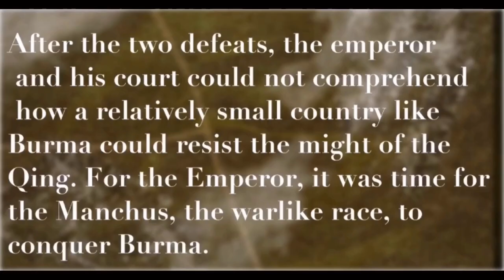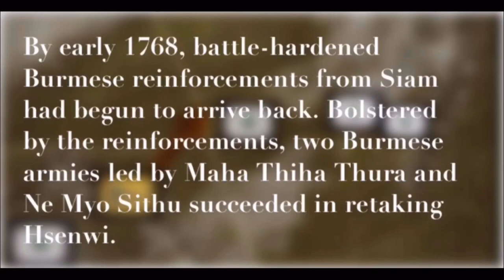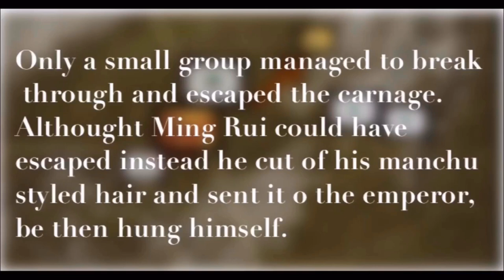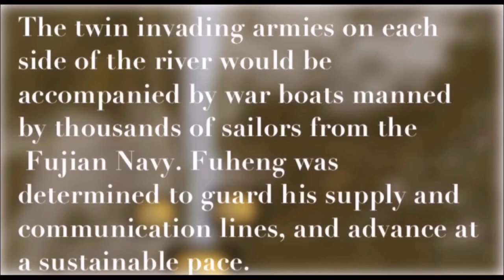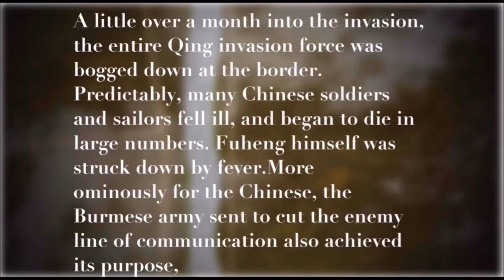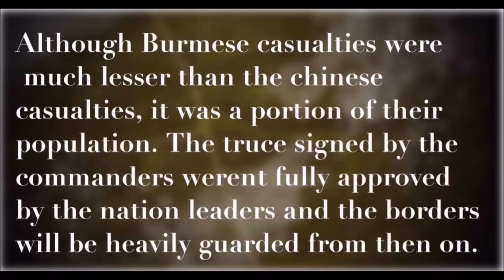3rd and 4th Sino-Burmese War (Collab: The Parabaik) မန္ခ်ုးတရုတ္ျမန္မာတိုက္ပြဲ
The Sino-Burmese War, also known as the Qing invasions of Burma or the Myanmar campaign of the Qing dynasty, was a war fought between the Qing dynasty of China and the Konbaung dynasty of Burma (Myanmar). China under the Qianlong Emperor launched four invasions of Burma between 1765 and 1769, which were considered as one of his Ten Great Campaigns. Nonetheless, the war, which claimed the lives of over 70,000 Chinese soldiers and four commanders, is sometimes described as "the most disastrous frontier war that the Qing dynasty had ever waged", and one that "assured Burmese independence". Burma's successful defence laid the foundation for the present-day boundary between the two countries